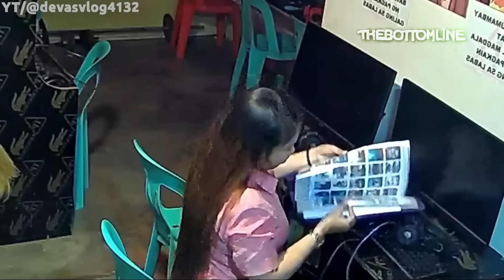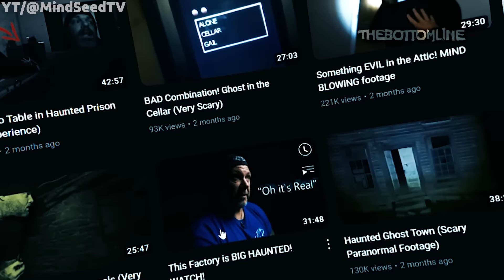5 भयानक Bhootiya Videos || 5 SCARY Ghost Videos To HAUNT YOUR 2024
5 Terrifying Ghost Videos || 5 डरावनी भूतिया वीडियो जो आपको 2024 में डरा देंगी

These are 5 latest ghost videos of paranormal activity, Horror clips of Ghostly apparitions, poltergeist incidents, Dayan videos & There are a lot scary happenings in this list, that make you question about our lovely yet "rahasyamayi duniya." 😈

Abhi bhi waqt hai, भूत वीडियो ka description padhna important nahi.

American Ghost hunters Casey aur Colton aaj Colorado मे एक haunted house की investigation के लिए पहुंचे है। भूतिया घर की owner Sarah ने बताया की एक बच्चे की आत्मा का Terrifying Saya तो उन्हे दिखता ही है, साथ ही सोते वक्त बाहर Bhoot ki awaaz/Ghost sounds सुनाई देते हैं।

Philipinnes से एक Internet Cafe ki scary CCTV footage जिसमे एक लड़की के साथ कुछ paranormal activities हो गईं।

Jungle ki kuchh Scary videos, jinme ek aadmi ka samna allegedly ek Jinn se ho gaya, aur dekhiye TheBottomLine Bonus Clip, jisme kuchh Russian girls ने अपनी कार के अंदर किसी चुड़ैल रूपी आकृति को बिठा लिया।

मैने कहा था पहले भूतिया वीडियो पूरी देखलो, फिर description पढ़ते रहना। Chaliye ab apne Bhoot Baba 'TBL' 😜 ko dijiye ijazat. जल्द ही मिलते हैं आपसे एक और नई asali bhoot ki video के साथ. !